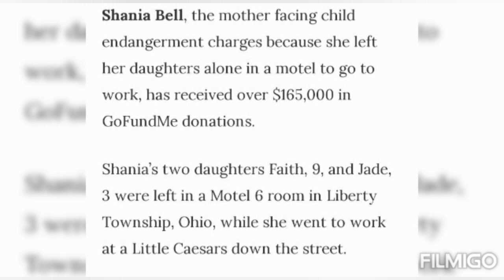BAD MOM GETS $165,000 GOFUNDME for Leaving KIDS IN MOTEL ROOM!!! ((WELFARE QUEEN Gets PAID))